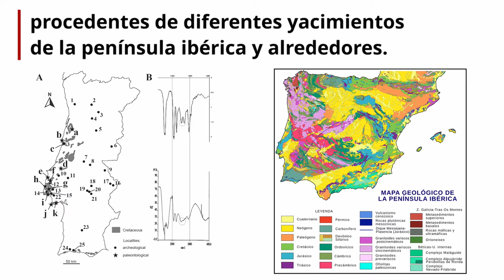La UAM en 1 min: ÁMBAR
Un pedazo de ámbar puede contener una ventana al pasado. Así es como conocemos la fauna y flora de hace millones de años, cuando la península ibérica era muy distinta. Por no ser, ¡no era ni península!